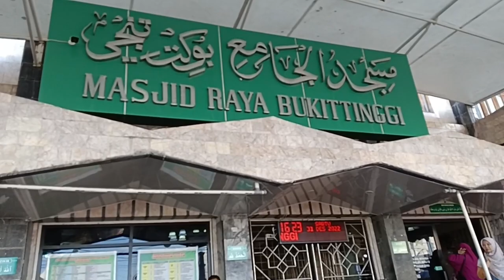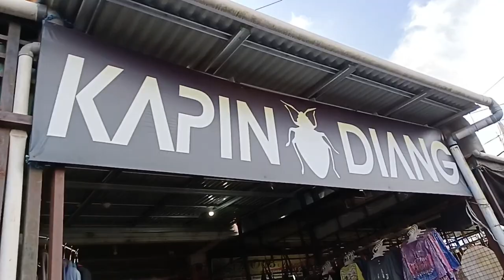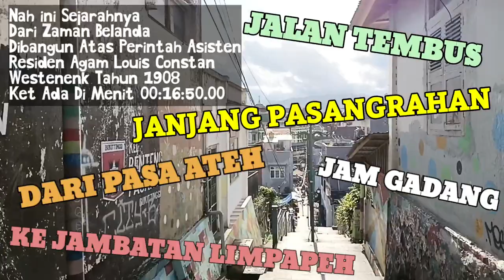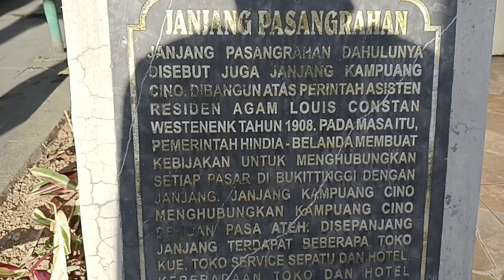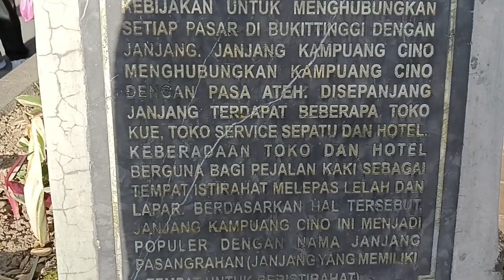"JANJANG PASANGRAHAN" || JALAN TEMBUS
Janjang Pasangrahan (311222)
Lebih dikenal Janjang Kampuang cino (Janjang Tempat peristirahatan)